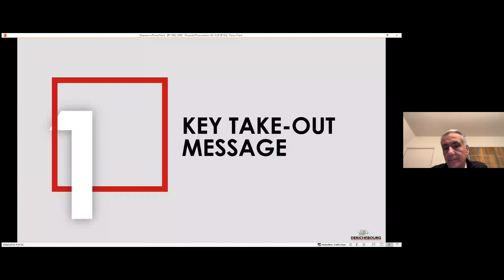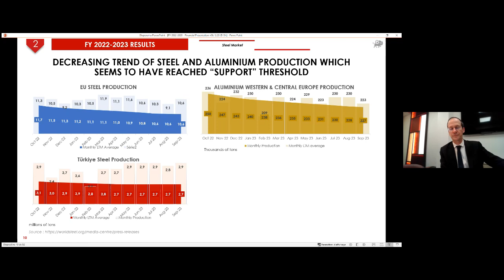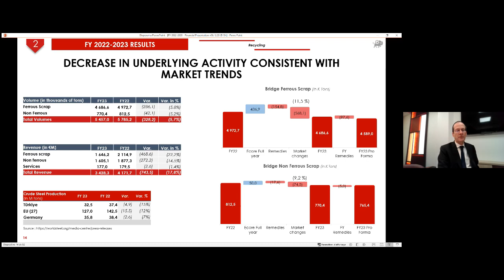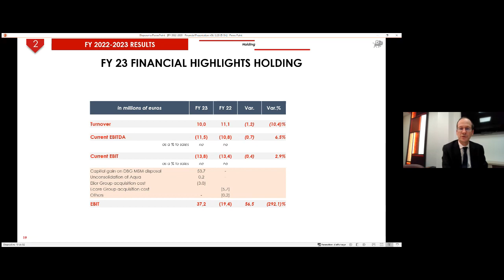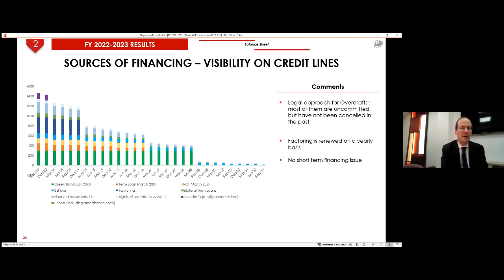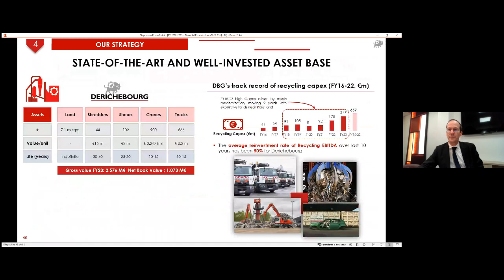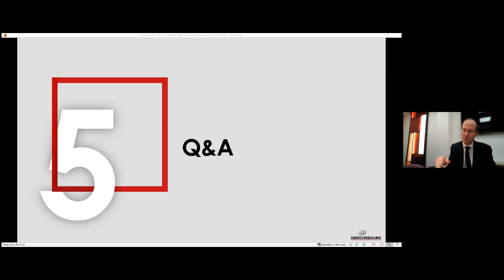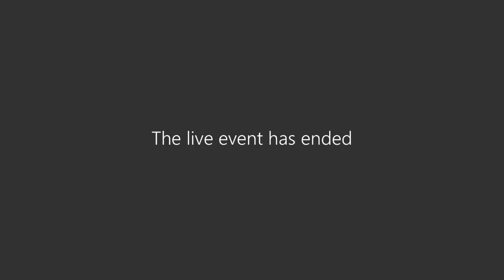Présentation des résultats 2022-2023 du groupe Derichebourg